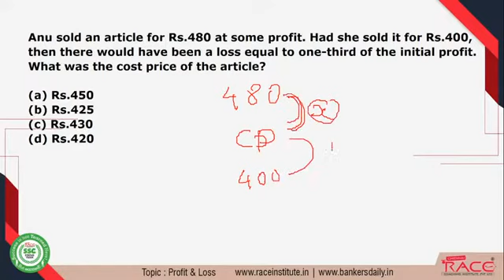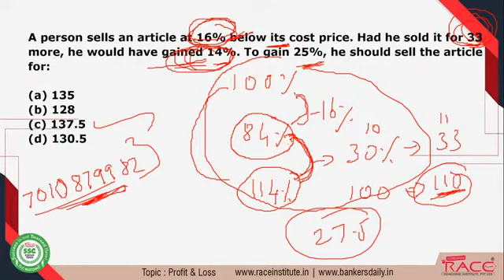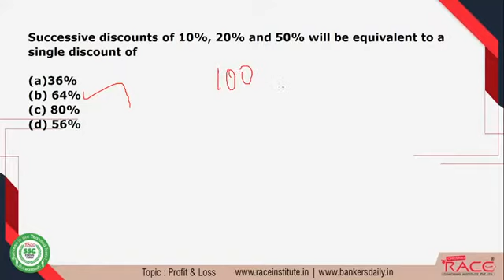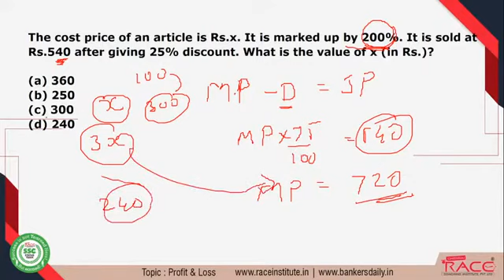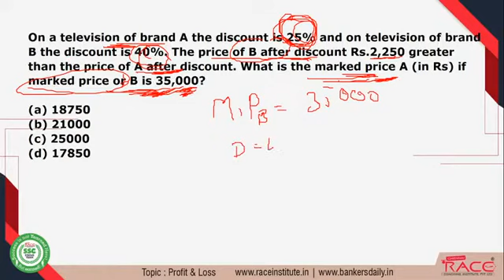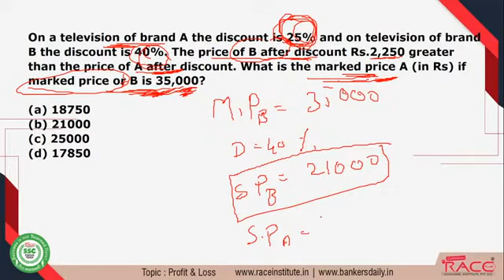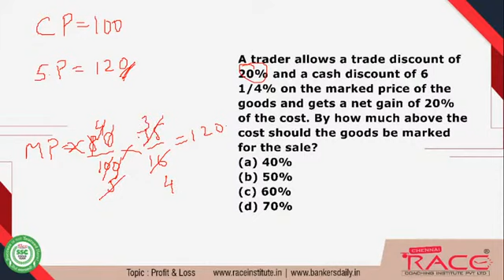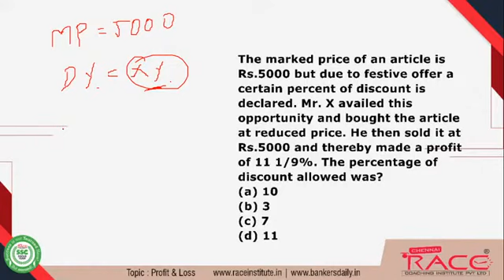PROFIT and LOSS 2 | SSC CGL TIER 2 | PREVIOUS YEAR QUESTIONS | CLASS | TAMIL | RACE INSTITUTE